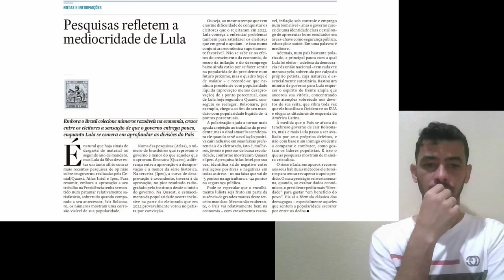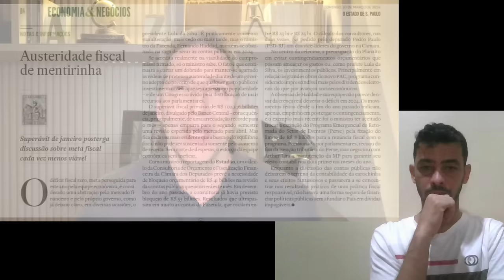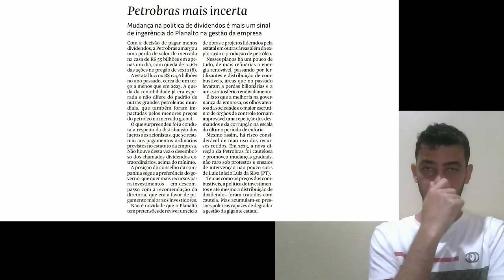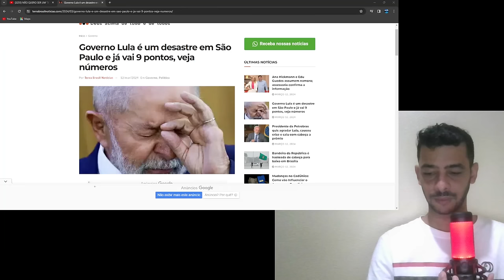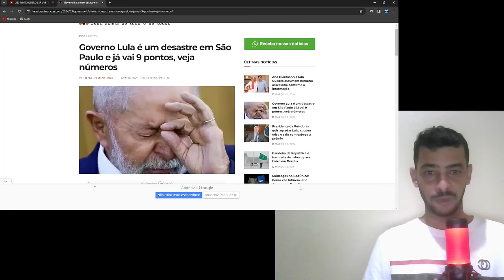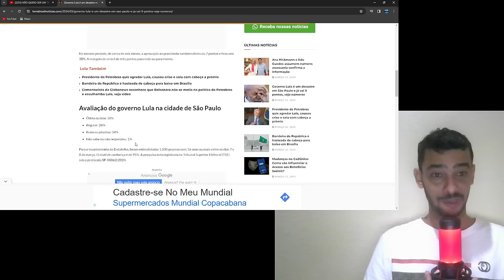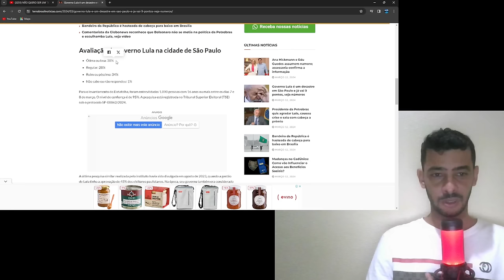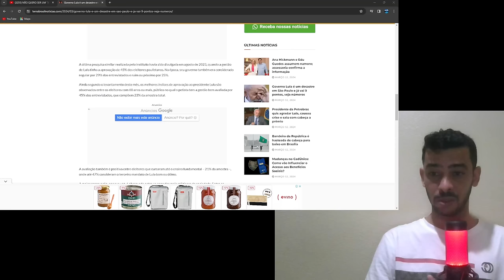BOMBA FIM DO GOVERNO LULA INTEGRANTES DA QUADRILHA VÃO ENTREGAR SUA CABEÇA!